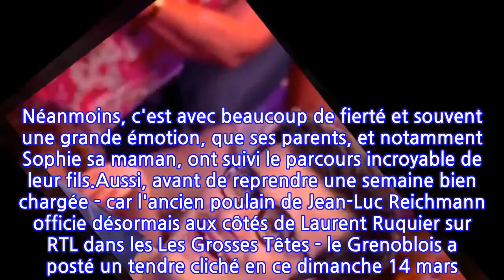PHOTO Paul (Les 12 coups de midi) poste un cliché inédit en famille, les internautes...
Paul El Kharrat, le champion révélé par l'émission de Jean-Luc Reichmann Les 12 coups de midi, a toujours pu compter sur le soutien de sa famille. Il leur a rendu hommage en ce dimanche 14 mars en publiant un cliché de famille inédit !Il est des participants de jeux télévisuels qui restent ancrés dans la mémoire collective ! Et Paul El Kharrat est de ceux-là. Depuis sa participation au jeu animé par Jean-Luc Reichmann, Les 12 coups de midi en 2019, le jeune homme est devenu une véritable star. Il faut dire que ce dernier, atteint du syndrome d'Asperger, avait énormément marqué les téléspectateurs de TF1. En 152 victoires, il avait remporté 691 522 euros de gains. Un parcours qu’il raconte dans son autobiographie, Ma 153ème victoire (éditions Harper Collins), où il évoque également son autisme Asperger, diagnostiqué quand il avait 16 ans.Un parcours pas évident pour ce natif de Grenoble, qui avait confié que son papa avait longtemps rejeté son handicap. « C’était un peu plus compliqué parce qu'il avait (…) l'image d'un enfant mutique avec tous les clichés de l'autisme qui vont avec », expliquait Paul El Kharrat à la sortie de son ouvrage. Néanmoins, c'est avec beaucoup de fierté et souvent une grande émotion, que ses parents, et notamment Sophie sa maman, ont suivi le parcours incroyable de leur fils.Aussi, avant de reprendre une semaine bien chargée - car l'ancien poulain de Jean-Luc Reichmann officie désormais aux côtés de Laurent Ruquier sur RTL dans les Les Grosses Têtes - le Grenoblois a posté un tendre cliché en ce dimanche 14 mars. Il y apparaît tout sourire aux côtés des membres de sa famille : son père, sa mère, son frère Sami et sa sœur Louise. Si ces derniers étaient apparus sous le feu des projecteurs au moment de sa victoire, cela faisait longtemps que le public n'avait pas vu leurs visages ! Aussi les fans de Paul ont-ils été comblés de découvrir leurs sourires épanouis : "Louise elle a trop grandi !", a commenté un internaute. Les "quelle belle famille" n'ont eu de cesse d'accompagner cette publication pleine d'amour et de fraîcheur !